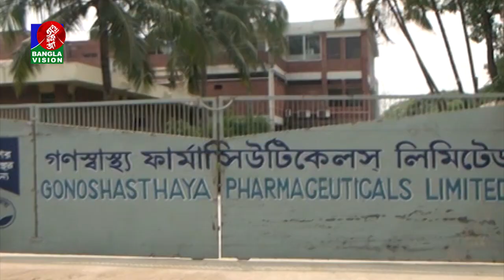গণস্বাস্থ্য কেন্দ্রের করোনা শনাক্ত কিট উৎপাদন শুরু: ডা. জাফরুল্লাহ | BanglaVision NEWS